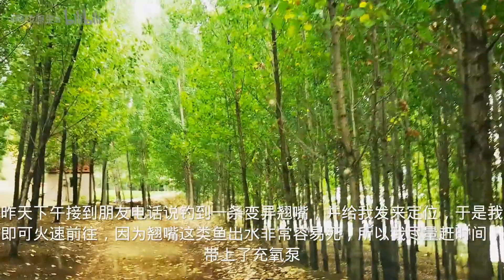朋友意外钓获变异红鳍鮊 邀我火速去拿